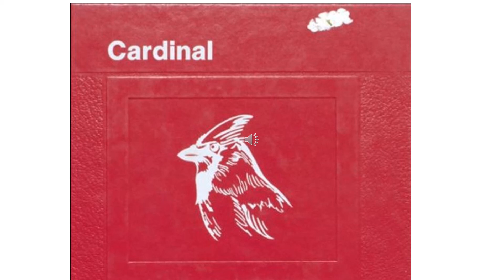1978 Cardinal's District 1 Championship Game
Spring Grove vs Harmony